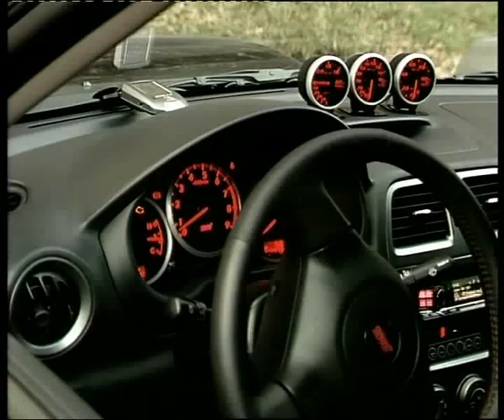Russia perfomance store 3 edited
Алексей Челейкин - покупка допов в магазине "Автоспорттюнинг", Alexey Cheleykin - store Russia perfomance .